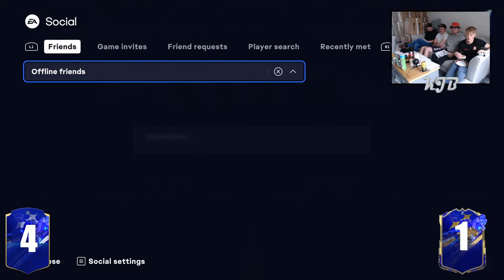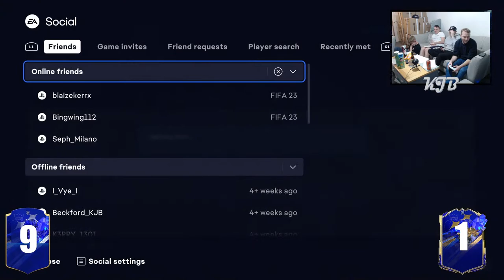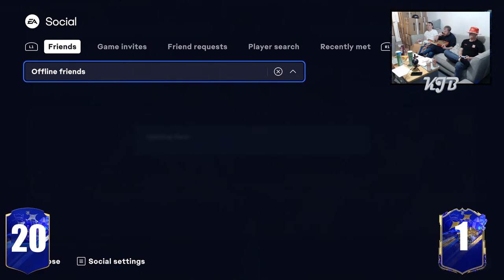TOTY STREAM!!! | $3,000 PACKS OPENING!! | FIFA BINGO AND FOREFITS!! | FIFA 23 LIVE STREAM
Hello and welcome to another KJB stream! Today we will embark on an epic journey to pack a toty

We will also be playing bingo with players and club items we pack as well as doing forfeits for certain players!!